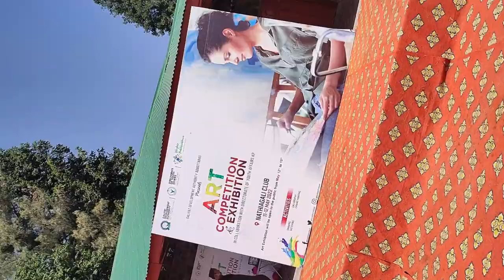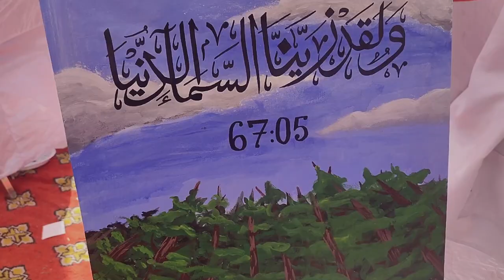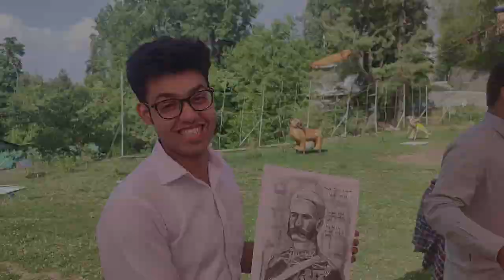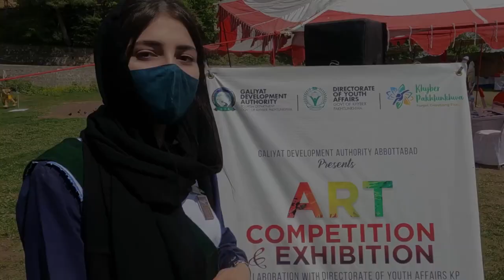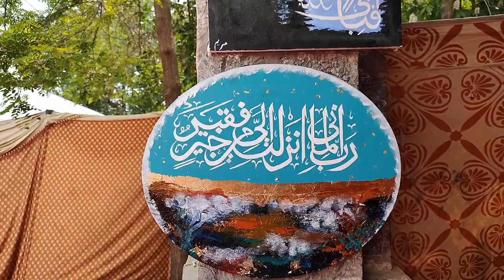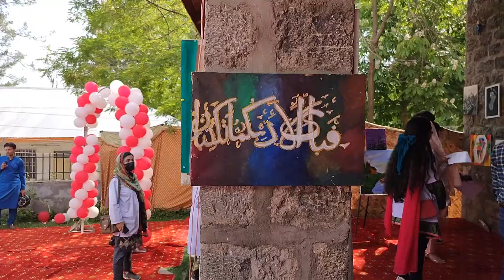DOCTORS IN NATHIAGHALI ART COMPETITION. | AYUB MEDICAL COLLEGE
hi , this is Abdul Sattar khattak . I am a first year Mbbs student at ayub medical college. This is the vlog of an art  competition which was organised by Galyat Development Authority at Nathiagali.

follow my instgram for more crazy stuff : @ doctorhawk_219